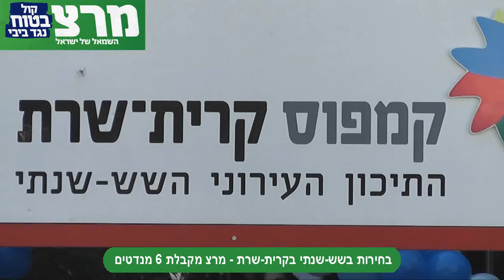תמר זנדברג ביום הדמוקרטי של תיכון ק"ש בחולון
תמר זנדברג וצעירי מרצ חולון הגיעו ליום הדמוקרטי בקמפוס קרית שרת בחולון והכפילו את כוחנו בבחירות ל-6 מנדטים.
צילום ועריכה: שבי גטניו.